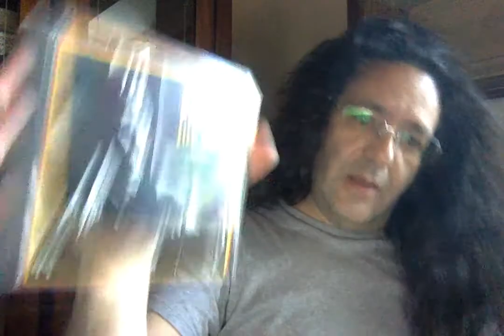Joe Pass, Virtuoso • EM Record # 575 in 1000 Dischi per un Secolo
Buongiorno a tutti! Virtuoso di Joe Pass è un altro disco che potrebbe farvi cambiare idea su molte cose...

«Guitarists should be able to pick up the guitar and play music on it for an hour, without a rhythm section or anything.» Joe Pass

Joe Pass, Virtuoso è la scheda numero 575 nella cronologia delle opere sonore più innovative della musica occidentale del '900, come raccontata nel volume Enrico Merlin: 1000 dischi per un secolo. 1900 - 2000, edito da il Saggiatore.
• Canale youtube: [Enrico Merlin 1000 dischi per un secolo] goo.gl/XGznWY

••• CONDIVIDETE A BOMBARDA! •••